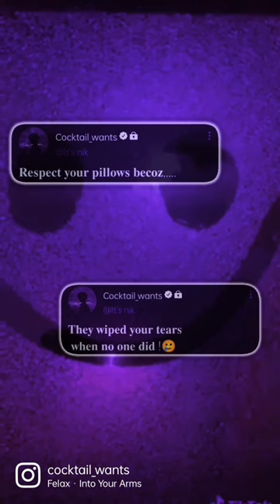fake tweet - respect your pillow - whatsapp status/